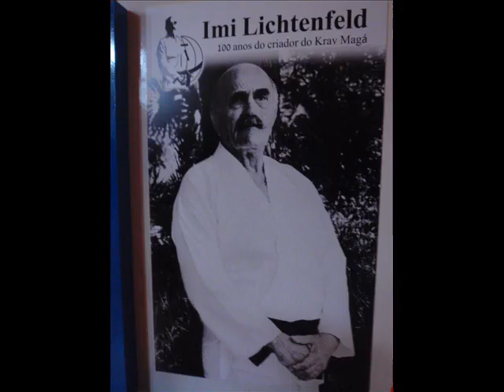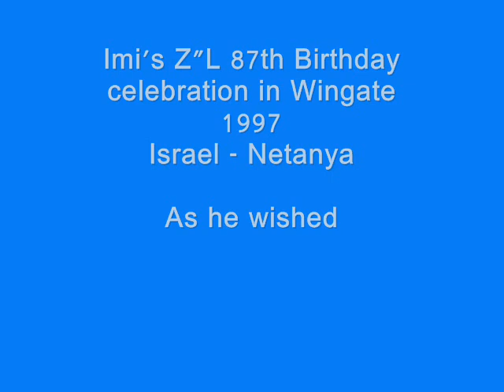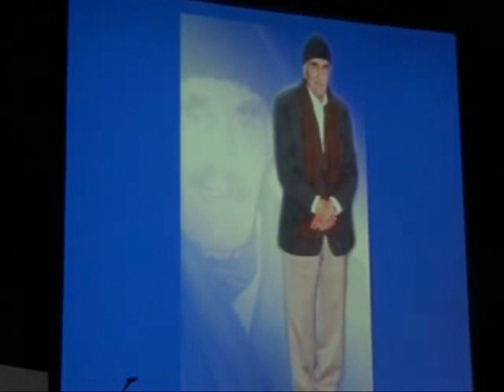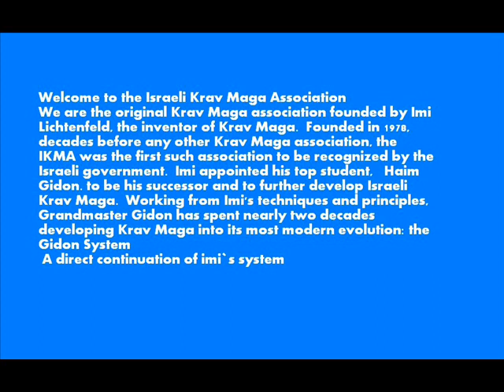Imi Lichtenfeld (Z"L) 100 Years - Brazil Rio de Janeiro May 2010 By The IKMA&Grand Master Haim Gidon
Imis 86th-87th(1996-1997) Birthdays By Grand Master Haim Gidon,IKMA And Haim's Students In Wingate-Netanya Israel.
And Imis 100 Years Celebration In Rio de Janeiro
Brazil.

Imi Lichtenfeld Z"L Was The Founder Of Krav Maga And The IKMA,And Served As It's President And Founder Till He's Last Day.